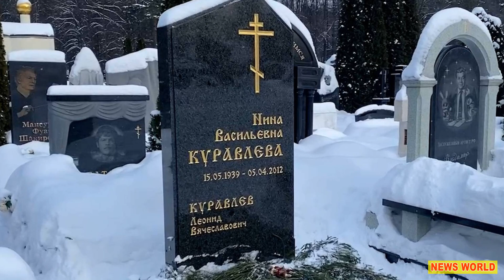Леонид КУРАВЛЕВ - Большая ЛЮБОВЬ в ЖИЗНИ актёра [ АФОНЯ - Красивая история о настоящей любви ]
Леонид Вячеславович Куравлев - это сантехник Афоня из одноименного фильма, харизматичный вор Жорж Милославский из комедии «Иван Васильевич меняет профессию», Хома Брут из «Вия», Шура Балаганов из «Золотого телёнка». Куравлев находился в хосписе после пневмонии, от которой его лечили в больнице. Скончался 30 января 2022 года в хосписе в Москве на 86-м году жизни от остановки сердца, похоронен на Троекуровском кладбище Москвы. Василий Куравлёв, сын актёра, рассказал, что сестра себя плохо чувствовала, поэтому не пришла на похороны своего отца. Женщина испытывала серьезный стресс. Похороны были скромными, на похоронах артиста присутствовали лишь Дмитрий Харатьян, Евгений Герасимов и Сергей Степанченко. А венки прислали семья Шукшиных, киностудия «Мосфильм» и Сандуновские бани, где Куравлев был почетным гостем. Куравлев завещал разделить свое имущество и сбережения поровну между детьми. У актера их двое — 44-летний сын Василий и 59-летняя дочь Екатерина...